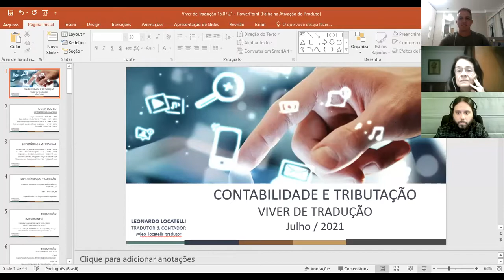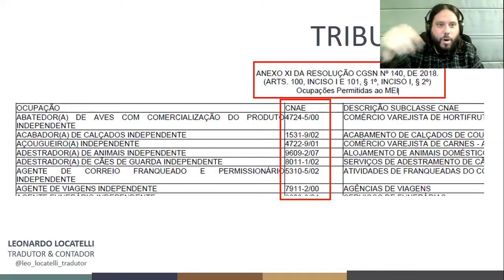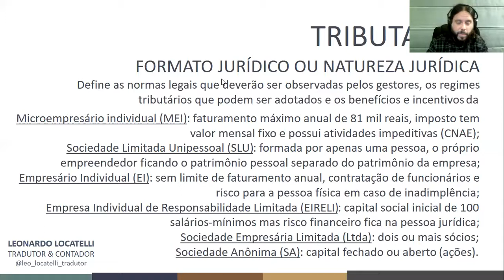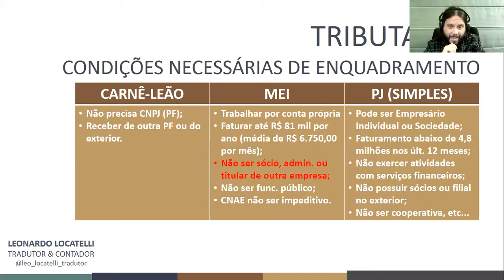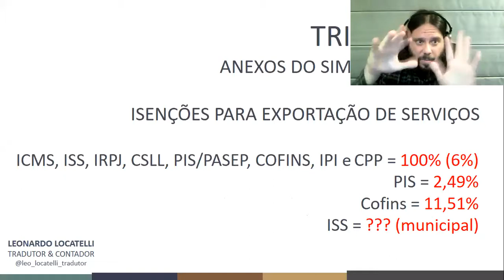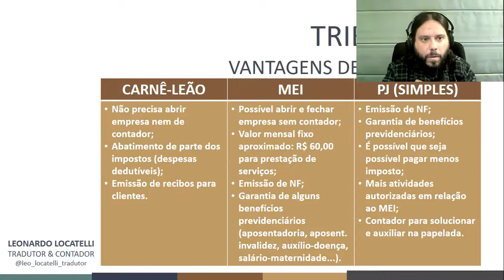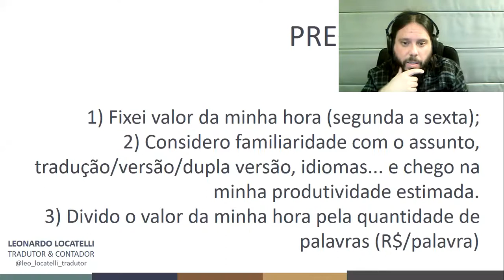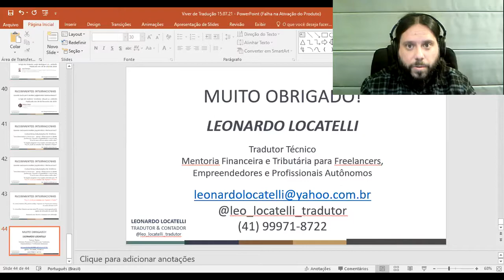Contabilidade e Tributação para Tradutores (Leonardo Locatelli)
Mentoria Viver de Tradução, 15 de julho de 2021